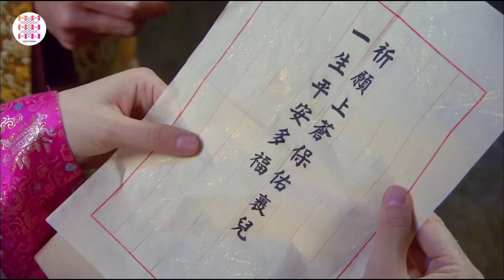SỦNG PHI THƯỢNG VỊ KÝ - Tập 43 | Phim Cung Đấu Đặc Sắc Siêu Hot 2024 | Hoa Thành Film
✤ Đạo diễn: Trương Hiếu Chính, Chu Tuấn Luân
✤ Diễn viên: Lưu Đình Vũ, Lưu Tâm Du, Lý Thừa Huyễn (Lee Seung Hyun), Huệ Anh Hồng, Dương Cung Như, Hà Trại Phi

SỦNG PHI THƯỢNG VỊ KÝ (Đường Cung Yến) : bộ phim lịch sử cổ trang triều đại nhà Đường về những năm cuối đời của Võ Tắc Thiên. Âm mưu mưu hại thái tử thất bại, Võ Tắc Thiên buộc phải truyền ngôi cho Lý Hiển, lui về Thượng Dương cung. Mạnh Phàm và Mạnh Phù là tỷ muội, cùng làm cung nữ trong cung, bị sắp xếp đến hầu hạ ở cung Thượng Dương, từ đó mà phải đối mặt với bao nhiêu âm mưu đen tối của chốn cung đình.